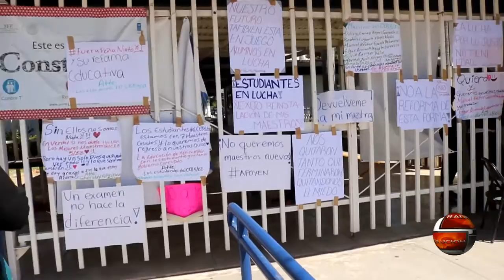Alumnos defienden a maestros cesados de Pedagógico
Los alumnos del Bachillerato pedagógico "Gregorio Torres Quintero" de Navojoa, decidieron manifestarse en el plantel en solidaridad de sus maestros que fueron cesados.
Sucesos que mueven a México y al Mundo.